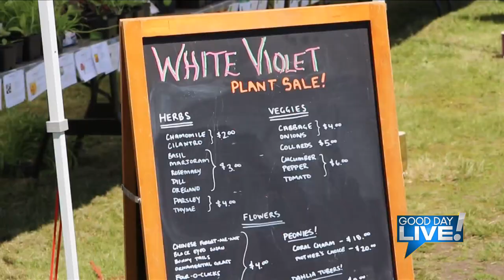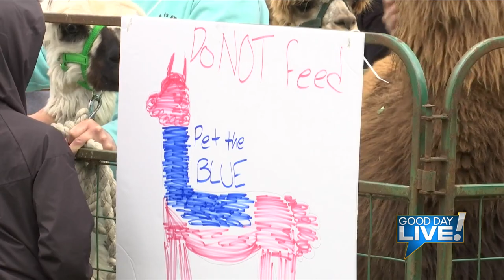Celebrate Earth Day at the White Violet Center for Eco-Justice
Julie was joined by our good friend Tara from the White Violet Center for Eco-Justice to talk about their upcoming Earth Day celebration.